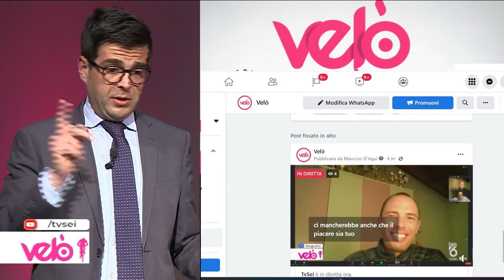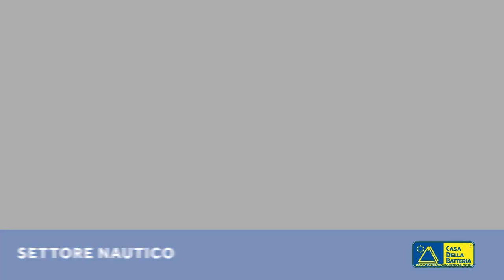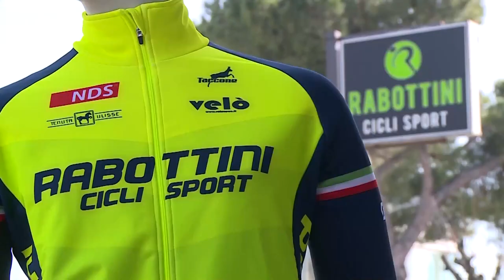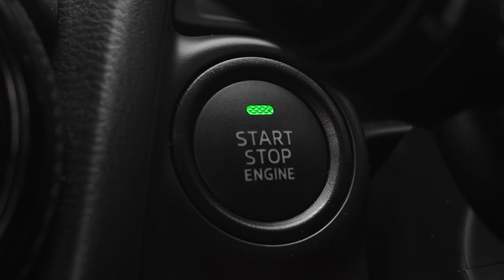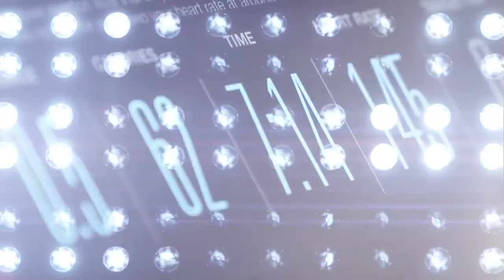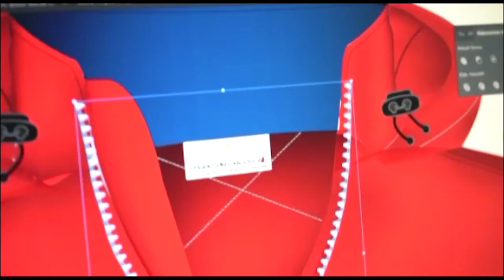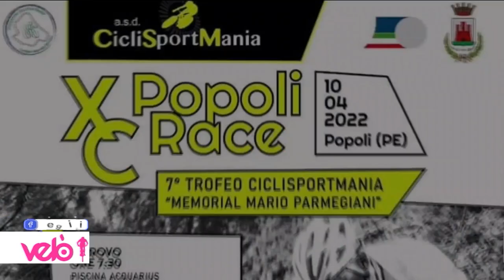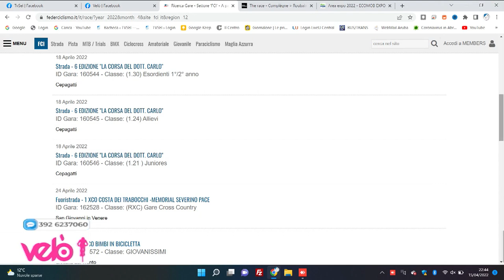Velò 6^ puntata del 15 aprile 2022